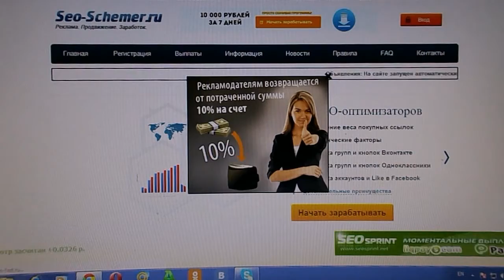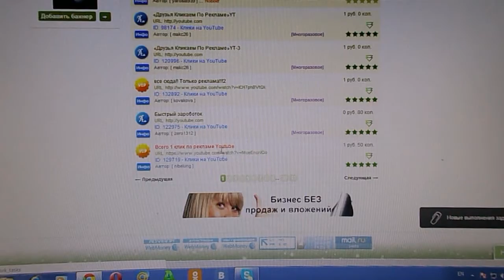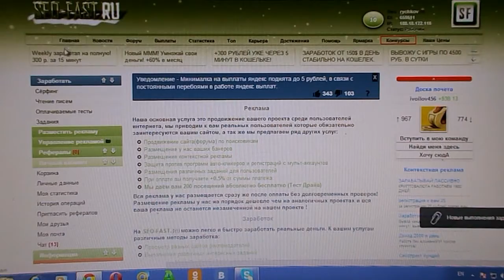Заработать в интернете без вложений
На данном сайте реально можно заработать немного денег (положить на телефон, купить булку хлеба и т. п.) выполняя задания, серфинг сайтов, читая платные письма. Также сайт отлично подходит для раскрутки своего сайта, блога, видео, то есть зарабатывая на данном проекте "копейки" мы платим их другим участникам проекта создавая задания в которых просим их например за 0,5р. кликнуть по рекламе на Вашем сайте, блоге, видео зарабатывая уже более серьезные деньги с рекламы.